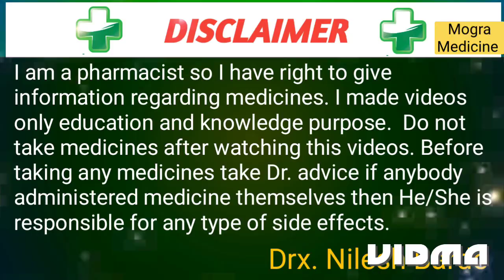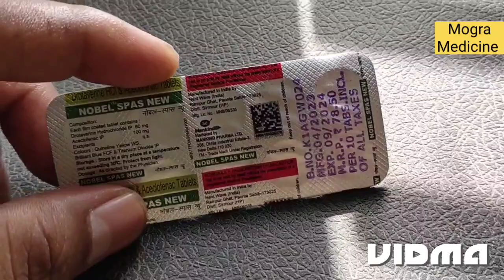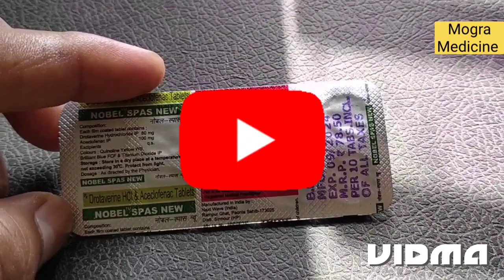Nobel Spas New Tablet | पेट दर्द, पथरी का दर्द, मासिक धर्म का दर्द,। 100% Result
तो दोस्तों आज की इस वीडियो में मैने आप को पेट दर्द की टैबलेट के बारे में जानकारी देने की कोशिश की है।